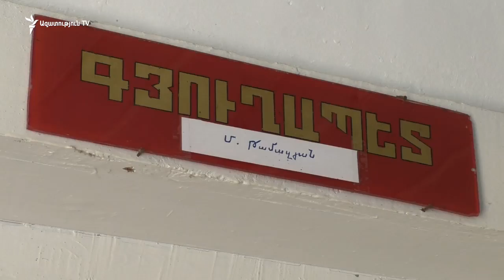Կաճաճկուտի բնակչությունը վերջին տասնամյակում կիսով չափ կրճատվել է